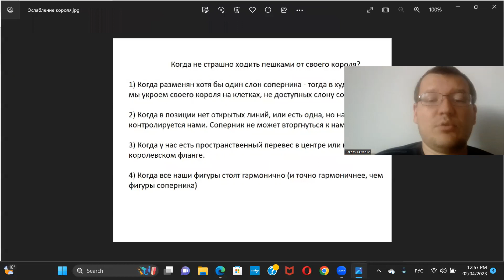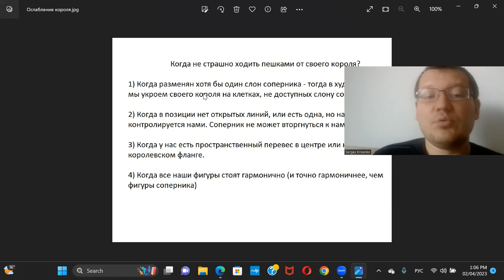Шахматные уроки. Ослабление короля - это не всегда страшно.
В этом видео разберем, в каких случаях можно ослаблять пешечное укрытие своего короля.
Предупреждение: если вы совершаете много зевков в партиях, либо в позиции две или больше открытых линий - ослаблять пешечное укрытие своего короля не стоит!